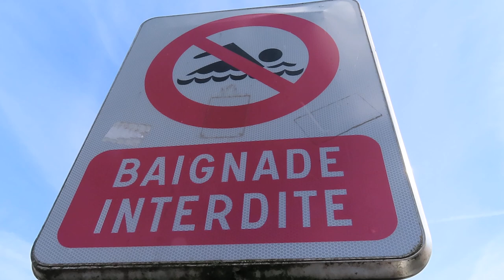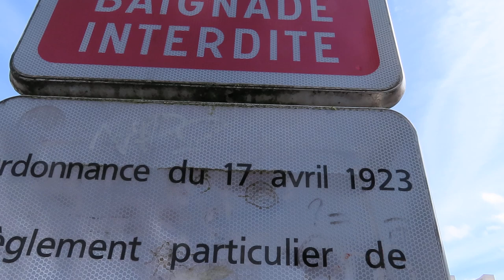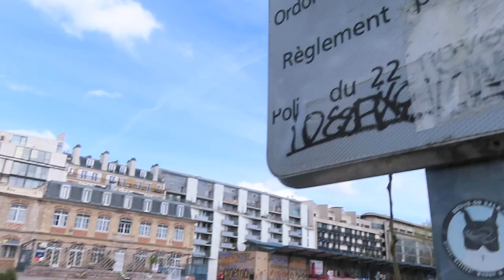Cormoran Jules canaldelourcq mariepanic 25mars 2024 bassindelavillette Paris Spring Printemps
Cormoran Jules canaldelourcq mariepanic 25mars 2024 bassindelavillette spring printemps Paris Spring Printemps
+ cygne cormorans Oiseau Cormoran Paris 25 mars 2024
+ swan cormorants Bird Cormorant Paris River Seine 25 March 2024 visit 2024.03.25